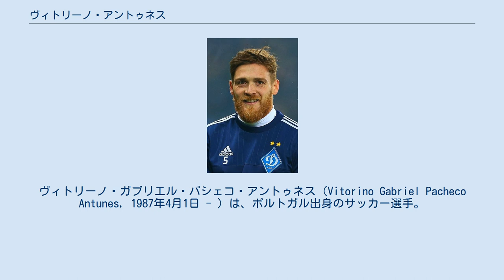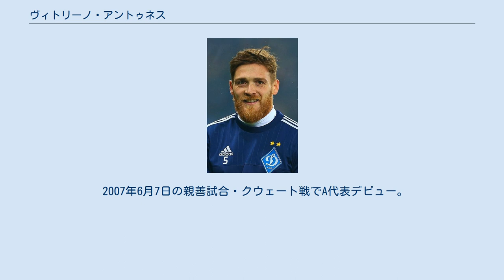ヴィトリーノ・アントゥネス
FCパソス・デ・フェレイラの選手
ヴィトリーノ・ガブリエル・パシェコ・アントゥネス（Vitorino Gabriel Pacheco Antunes, 1987年4月1日 - ）は、ポルトガル出身のサッカー選手。
FCパソス・デ・フェレイラ所属。
ポジションは左サイドバック。
 2004年からリーガ・デ・オンラに所属する地元のクラブであるSCフレアムンデでキャリアをスタートさせると、2006-07シーズンよりスーペル・リーガのパソス・デ・フェレイラへ移籍。
チームの主力となり、FCポルト戦で同点弾となるゴールを挙げるなど活躍した。
この活躍からシーズン終了後にポルト、ベンフィカ、スポルティングCPらポルトガルのクラブや、アトレティコ・マドリード、デポルティーボ・ラ・コルーニャ、AJオセール、アストン・ヴィラ、アンデルレヒトら国外クラブからも関心を受け、最終的に移籍市場終了2日前の2007年8月29日にイタリアセリエAのASローマへレンタル移籍した。
 ローマでのデビューは2007年12月12日のチャンピオンズリーグ・マンチェスター・ユナイテッド戦。
アントゥネスはローマでのデビュー戦でチャンピオンズリーグも初出場ながらチームの引き分けに貢献し、ローマのホームページではファンの投票によるマン・オブ・ザ・マッチに選出された。
2008年1月20日にはカターニア戦で途中出場しセリエAデビュー。
しかしローマにはイタリア代表のマックス・トネットやクリスティアン・パヌッチがいたため出場機会は少なく、セリエAでは5試合・64分の出場に終わった。
2008年4月2日、ローマへ移籍金120万ユーロで完全移籍。
 2008-09シーズンはレッチェへレンタル移籍。
2010年1月、レイションイスSCへレンタル移籍しポルトガルに復帰。
その後も、レンタル移籍を繰り返していた。
 2012-13シーズンは古巣パソス・デ・フェレイラへ復帰。
半年間の在籍だったものの、チームは最終的にスポルティングCP、SCブラガを抑えて、UEFAチャンピオンズリーグ出場圏内の3位で終えるなど上位進出に貢献した。
その貢献が認められ、アーセナルへ移籍したナチョ・モンレアルの後釜として、2013年1月にマラガCFへ移籍。
2月9日、レバンテUD戦でリーガ・エスパニョーラデビューを果たした。
その後もUEFAチャンピオンズリーグ 2012-13では初出場ながらもチームのベスト8進出に貢献し、2011-12シーズンでの4位に引き続き、6位で終えるなど、2シーズン連続の上位進出に貢献した。
 2013年6月11日、マラガへ移籍金125万ユーロで完全移籍。
 ポルトガル代表としては世代別代表に選出され、FIFA U-20ワールドカップのメキシコ戦ではフリーキックからゴールも決めた。
 2007年6月7日の親善試合・クウェート戦でA代表デビュー。
2017年11月14日のアメリカとの親善試合で代表初得点を挙げた。
 ^ UEFA CL: Roma-Manchester United man-of-the-match ^ La Roma ha riscattato Antunes